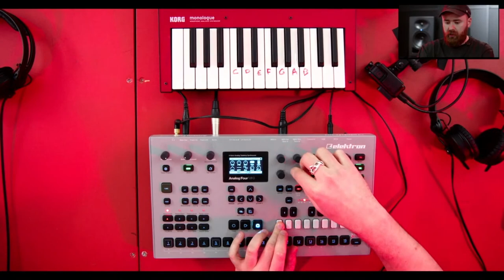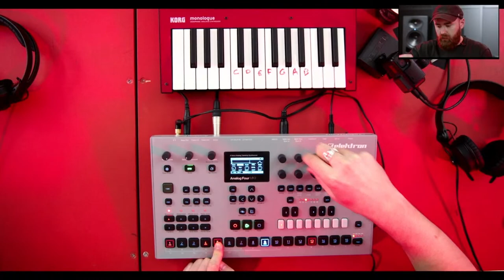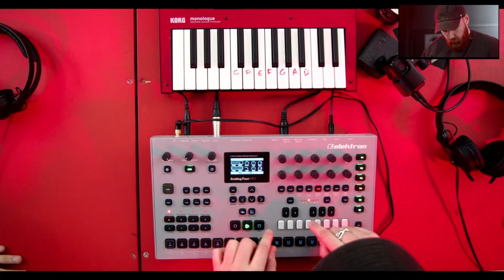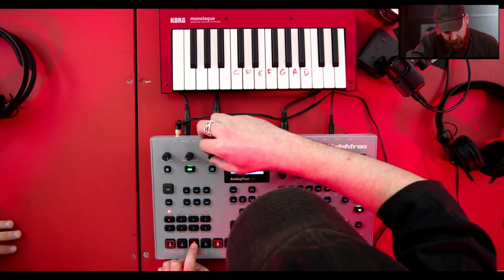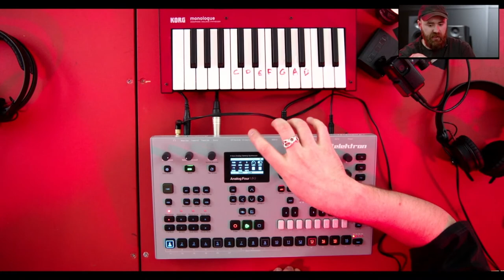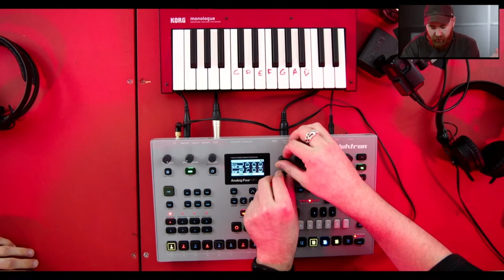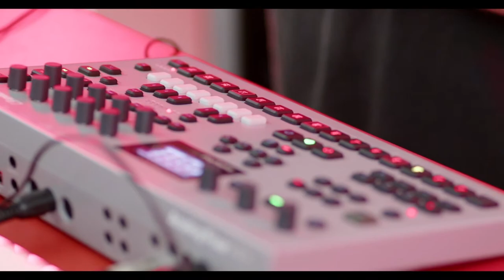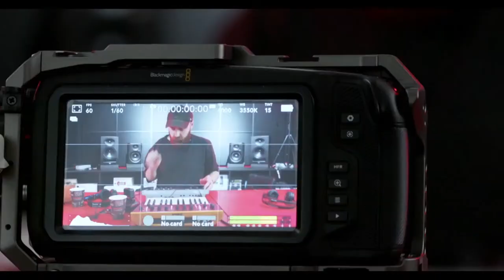Elektron:авты | KOLOAH. Скетчинг в Analog Four | PRODJ